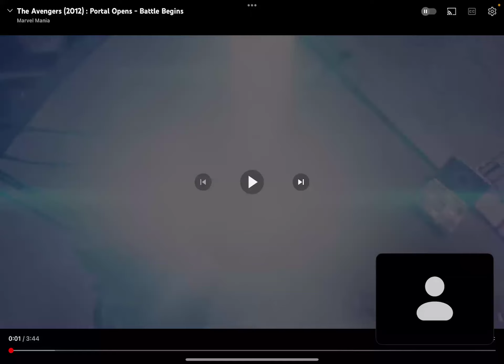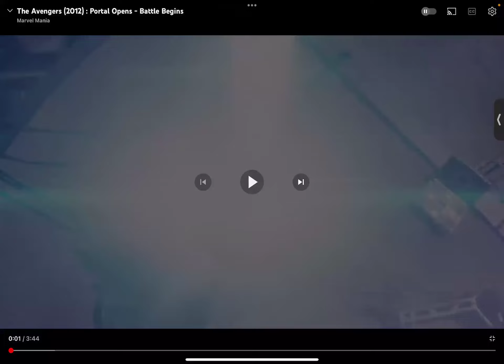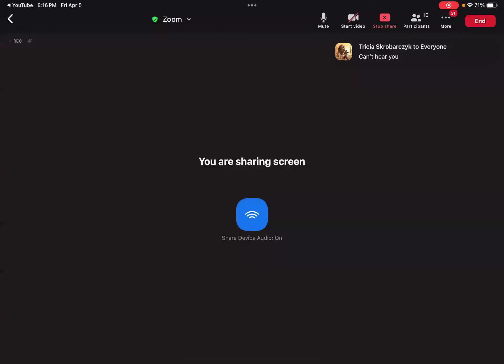FireFriday 02/09/24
Rumble: TheBellTower

Join us for Sunday Service online @ House on Fire

Chime $Kristen-Bell-21